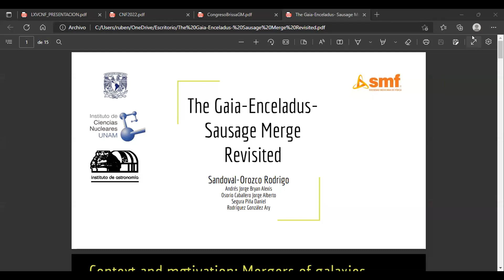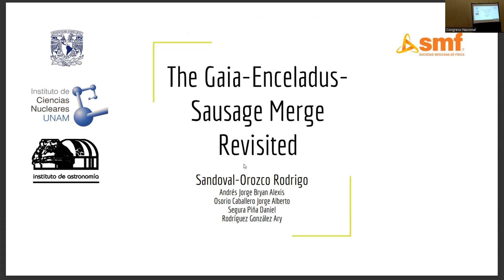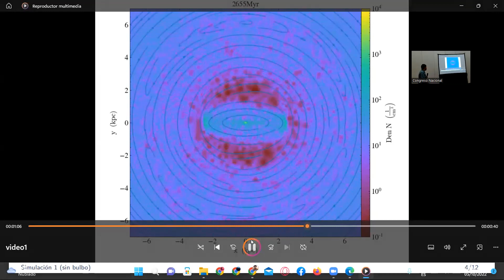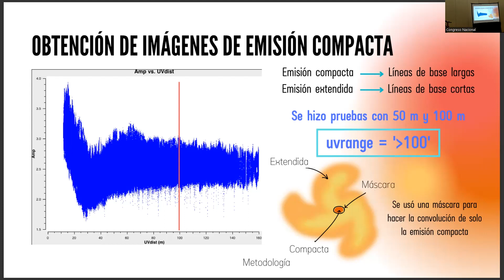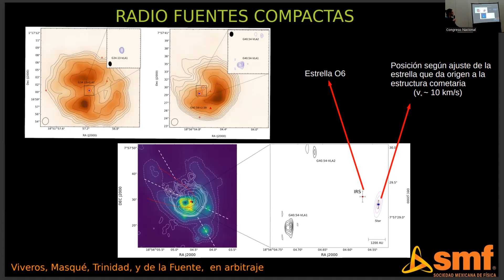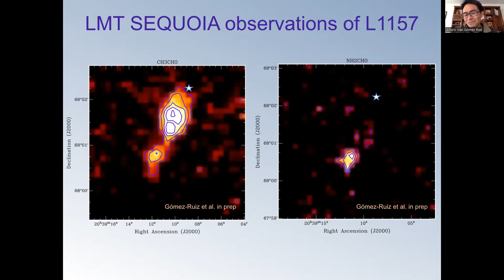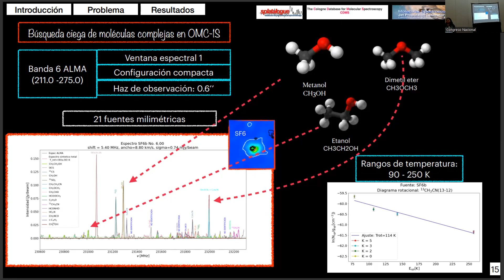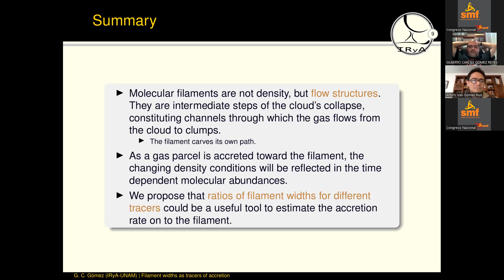LXV Congreso Nacional de Física - Luna A - Miércoles 05 de Octubre 2022 - Tarde